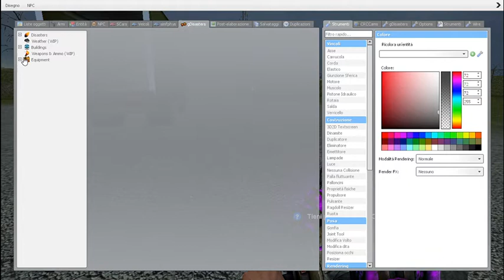INSEGUIRE UN TORNADO CON UN CAMION SU GMod !!!!! STORM CHASING #4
Sono tornato ! :D
Vi chiedo veramente scusa se non ho fatto video ma ho avuto tanti problemi che ho dovuto risolvere, ma Hey sono tornato più vivo che mai !

I miei social :
YouTube : ci sei già !!!